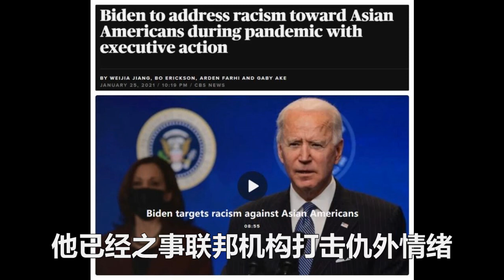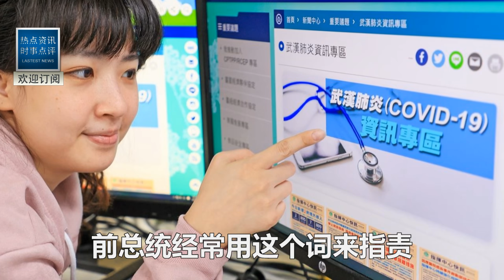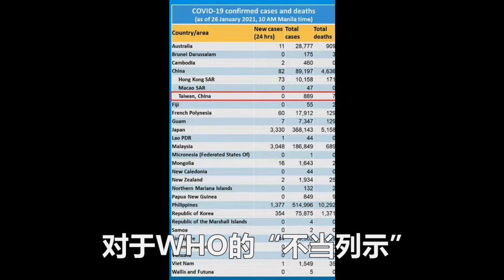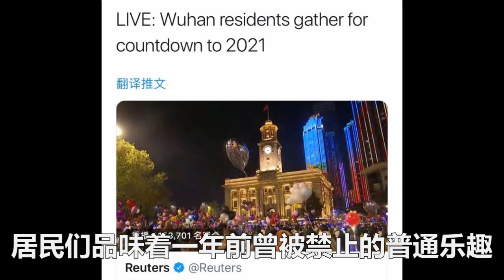世衛專家結束隔離走出酒店，拍下轟動全美一組照片！主持人傻眼:這還是我認識的中國嗎！